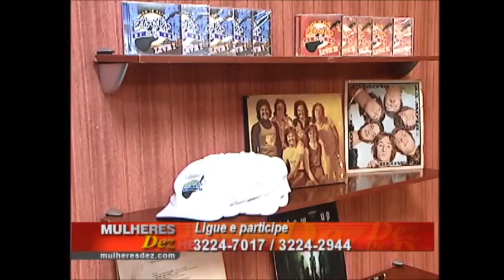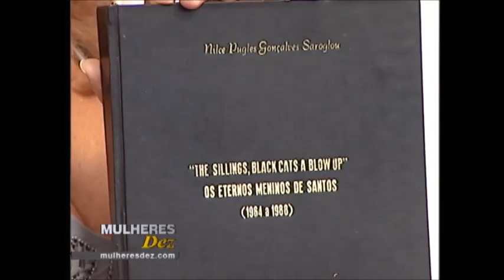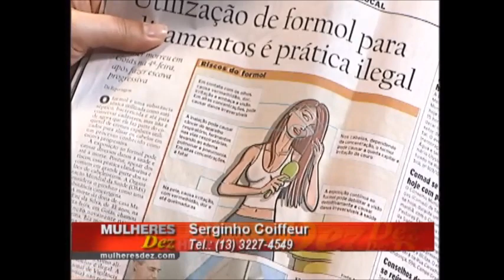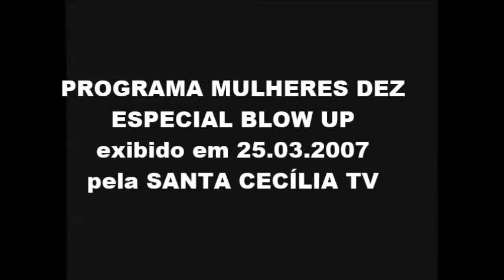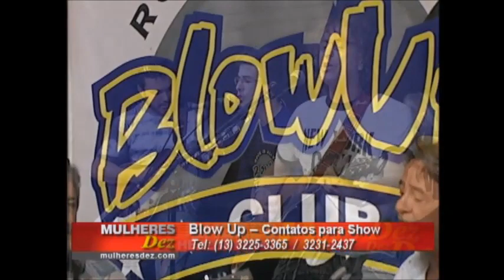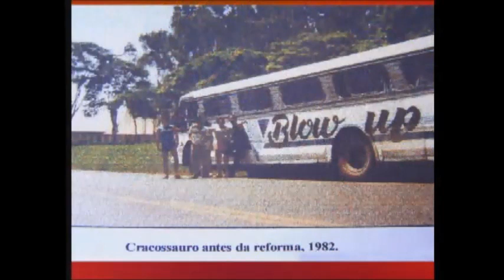HOMENAGEM A BANDA BLOW UP - PROGRAMA MULHERES DEZ - 25.03.2007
Em 2007, o programa Mulheres Dez fez a primeira homenagem a Banda Blow Up. E que repercussão! Trouxemos os integrantes atuais e antigos músicos, em um bate papo bem descontraído e com muita música ao vivo. Apresentação da jornalista Isabel Machado.